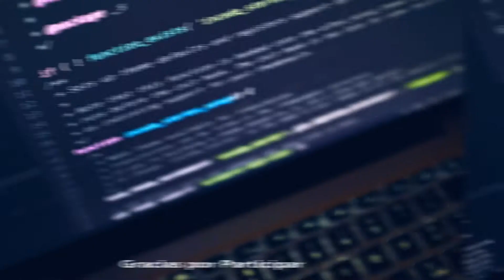AMALIAConf Cierre Charlas